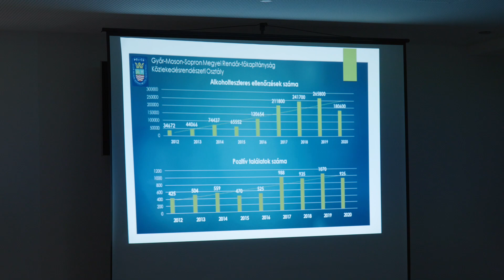A közlekedési kultúra napja az ETO akadémián